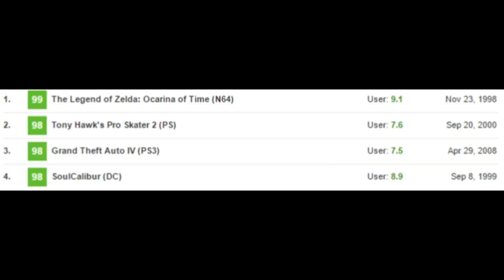Mike Rotch Reviews Soul Calibur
In my first review, I talk about an amazing game near and dear to my heart for my favorite game system, the Dreamcast. I've been playing these games for as long as I remember, so I figured I knew enough about it to give it a good review.